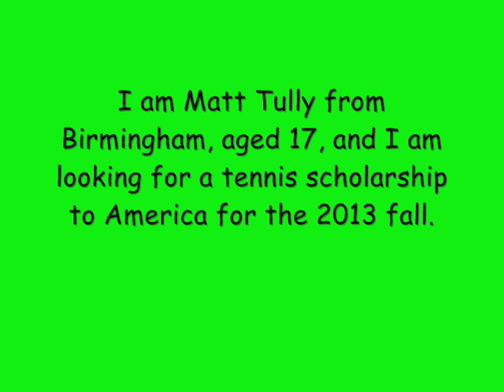Matt Tully Tennis Smart College Tennis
Hi, I'm Matt Tully aged 17, and I am looking for a tennis scholarship to American Universities. Competing against Oliver Plaskett- Division 1 player for fall 2013 at Uni of Alabama.